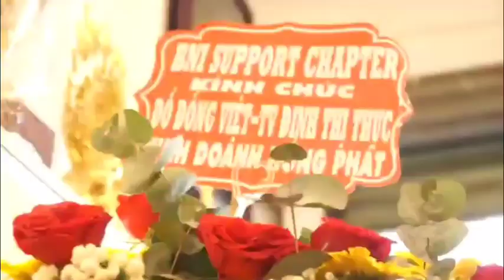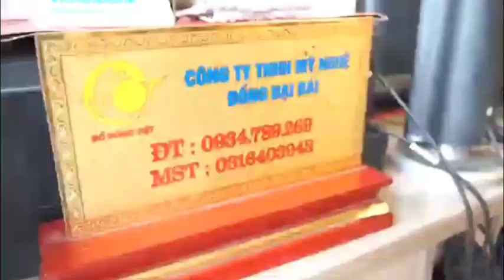Cty TNHH Mỹ Nghệ Đồng Đại Bái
Chuyên chế tác các sản phẩm bằng đồng mỹ nghệ thủ công